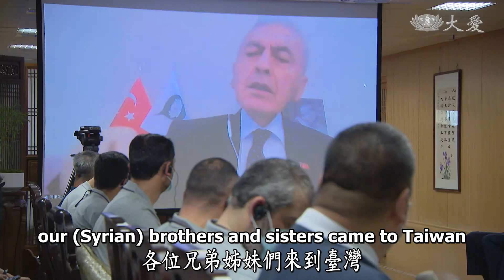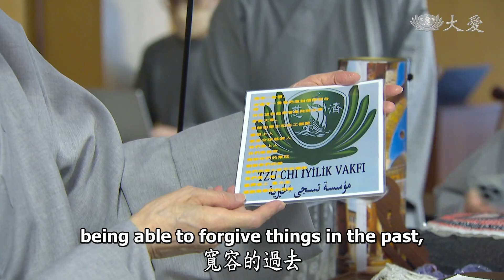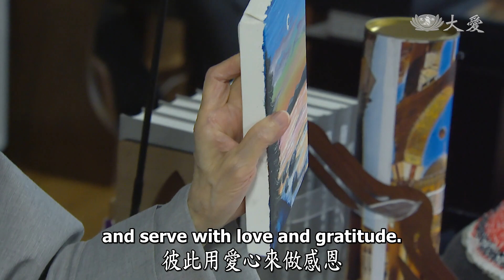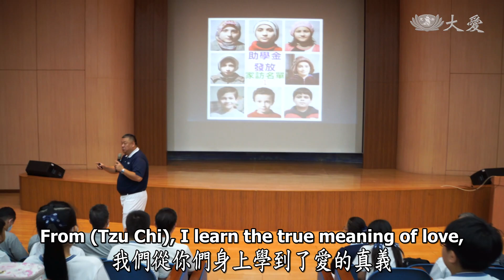Life Wisdom - Spreading Love and Good Deeds Around the World (人間菩提 - 平等大愛善弘揚)